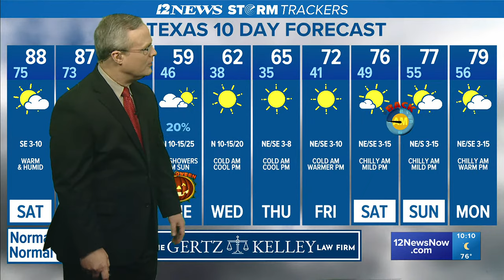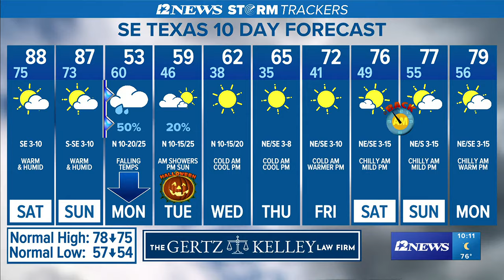409Sports Blitz: 2023 SE Texas high school football WK 10 - Nederland V. Port Neches-Groves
Week 10 of Southeast Texas high school football is here and the 409Sports team will be working to bring you all the highlights and scores from this week.

This week the 409Sports Game of the Week features Port Neches-Groves at Nederland for Mid-County Madness!

The 409Sports Blitz will be bringing you all of Friday night's Southeast Texas high school football highlights LIVE from the 409Sports game of the week each Friday at 10:15 p.m.

12News serves Southeast Texas and the Beaumont-Port Arthur market with daily news broadcast on-air via KBMT-ABC and K-JAC-NBC as well as

12News broadcasts a high definition digital signal on VHF channel 12 from a transmitter in Mauriceville. The station can also be seen on Time Warner cable, DISH and DirecTV satellite services, and other cable systems throughout Southeast Texas.